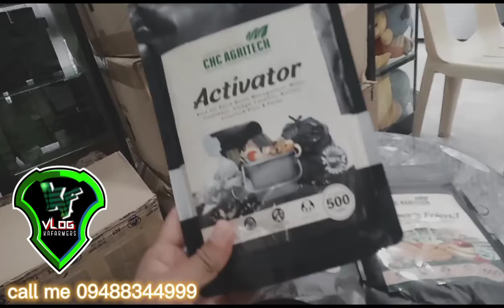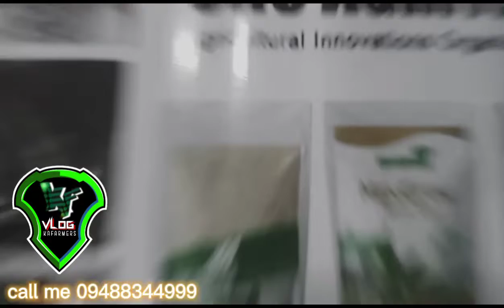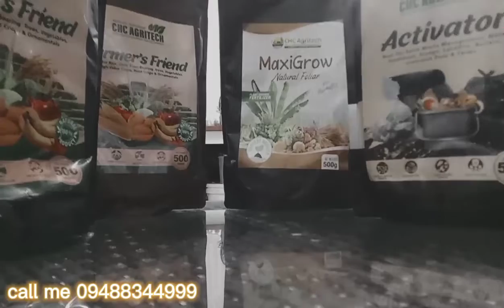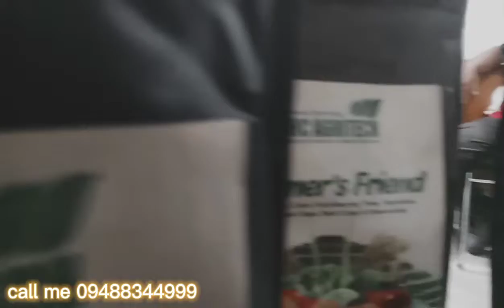DRAGON FRUIT useng chc AGRITECH from gensan to lucena City..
200 PCs of dragon fruit useng chc AGRITECH PRODUCTS ...